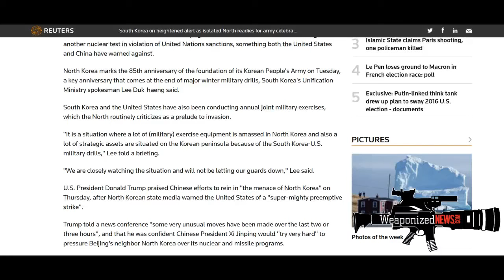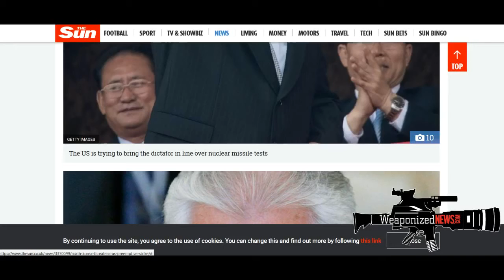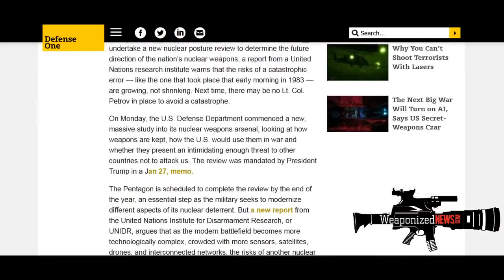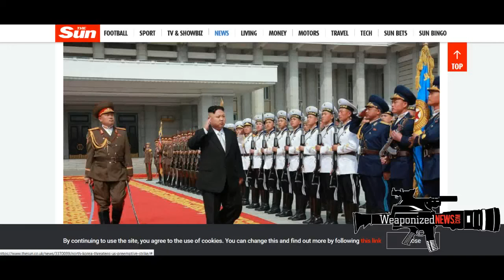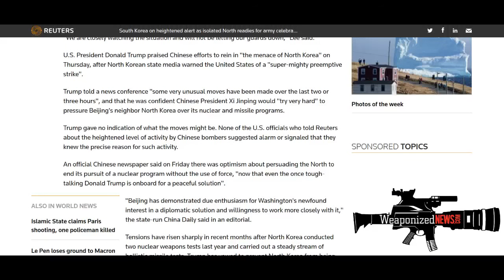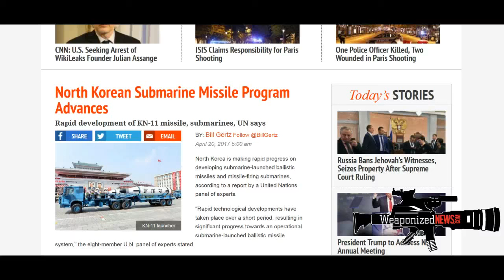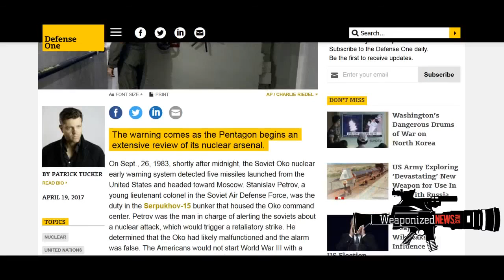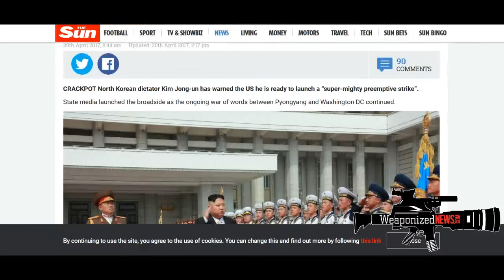WW3 BREAKING NEWS: AS CHINA AND INDIA MOVES TROOPS TO CANADA, SYRIA AND RUSSIA. (WAR PREPARATION...)